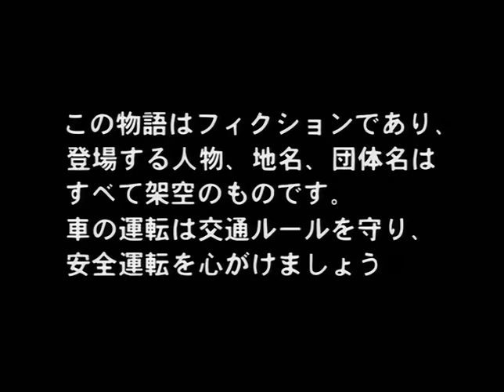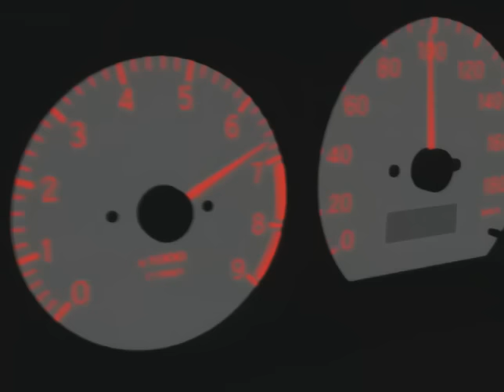Initial D Second Stage Act 03